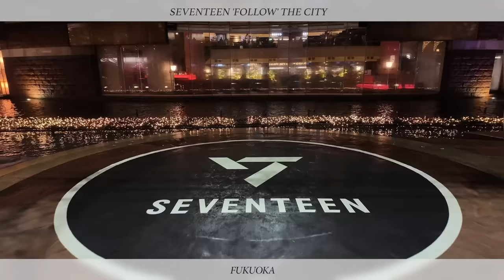SEVENTEEN 'FOLLOW' THE CITY JAPAN